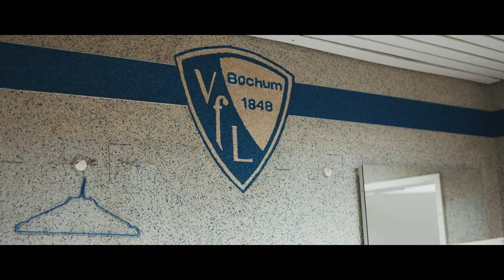Hermann Gerland – football manager | BIRKENSTORY | BIRKENSTOCK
“Tiger, I wouldn’t be where I am today without you” -

He was an assistant coach to Jupp Heynckes, Louis van Gaal, Pep Guardiola, Carlo Ancelotti, and Hansi Flick, and became a legendary trainer at FC Bayern Munich – the dyed-in-the-wool Bochumer Hermann Gerland.
“Tiger,” as everyone still calls him to this day, is a two-times Club World Cup winner and a two-times treble winner, and won Germany’s Bundesliga nine times. Serving as the eyes, so to speak, of the top Munich club for decades, Gerland helped train a number players who went on to become national players, like Dietmar Hamann, Holger Badstuber, Philipp Lahm, Bastian Schweinsteiger, David Alaba, and Thomas Müller. And he remained modest throughout: “I had a small part to play in training some of them.”
Louis van Gaal, Bayern’s head coach from 2009 to 2011, sees things slightly differently: “Hermann, you said three sentences to me about every one of our players on our first day. And now, a year later, I can say that this is something I have never seen before – everything you told me was true. You have an incredible eye for these things!”

Manufactured in Germany, the sandals are sold in 90 countries on all five continents. In addition to the legendary sandals, BIRKENSTOCK also has a growing range of closed-toe, children’s, and work shoes as well as specialist products for orthopedic retailers.

"Tiger, ohne dich wäre aus mir nie das geworden, was ich heute bin“ - Thomas Müller, Weltmeister 2014

Er war Co-Trainer bei Jupp Heynckes, Louis Van Gaal, Pep Guardiola, Carlo Ancelotti oder Hansi Flick, und avancierte zum legendären Fußballlehrer beim FC Bayern München: Das Bochumer Urgestein Hermann Gerland.
Der „Tiger“, wie ihn bis heute jedermann nennt, wurde zweimal Vereins-Weltmeister, zweimal Triple-Sieger und gewann neun deutsche Meisterschaften. Gerland, jahrzehntelang sozusagen das Auge des Münchner Topclubs, entwickelte zahlreiche spätere Nationalspieler wie Dietmar Hamann, Holger Badstuber, Philipp Lahm, Bastian Schweinsteiger, David Alaba oder Thomas Müller - und blieb dabei doch stets bescheiden: „Bei einigen war ich ein bisschen beteiligt in der Ausbildung.“
Louis van Gaal, Bayerns Chef-Coach von 2009 bis 2011, sah das anders: „Hermann, Sie haben mir an unserem ersten Tag zu jedem Spieler drei Sätze gesagt. Ich muss Ihnen nach einem Jahr sagen, das habe ich noch nie erlebt: Alles, was Sie gesagt haben, stimmt. Sie haben ein unvorstellbares Auge!“

Die in Deutschland produzierten Sandalen werden in 90 Ländern der Welt auf allen fünf Kontinenten verkauft. Daneben verfügt BIRKENSTOCK über ein wachsendes Sortiment an geschlossenen Schuhen und Kinderschuhen sowie Berufsschuhen und Spezialprodukten für den Orthopädiefachhandel, Socken und Taschen.